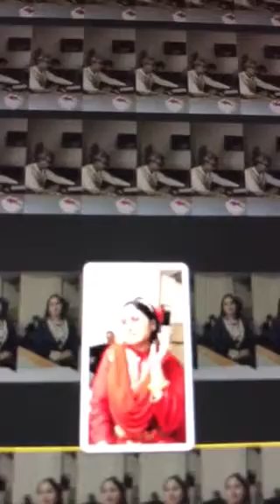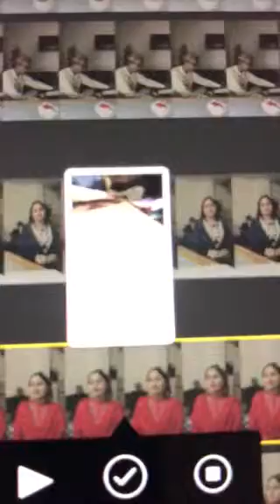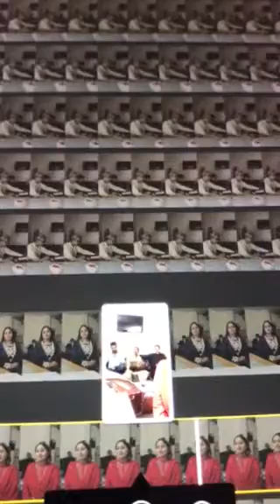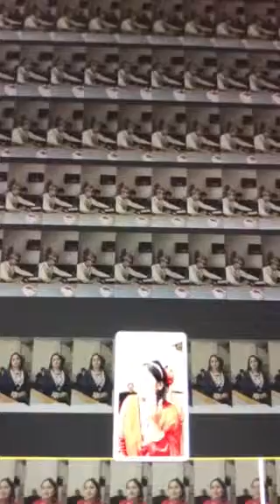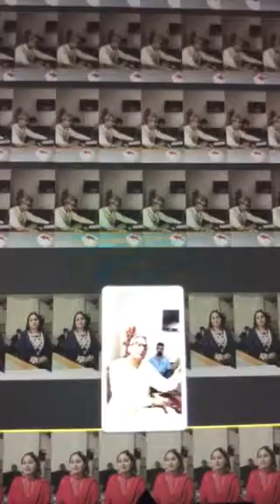Dunia Haseen 2 synch Dr Wasim Ketan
Copyrights